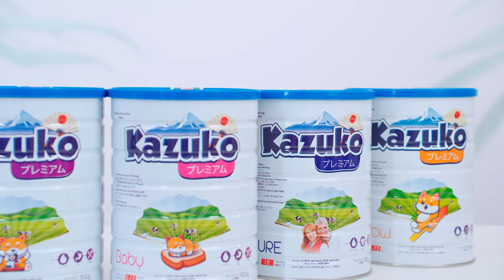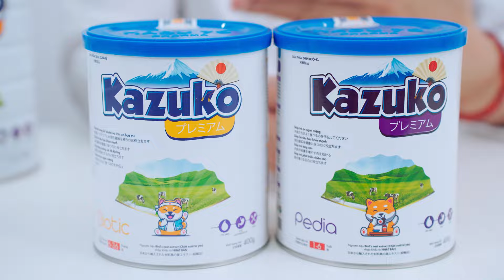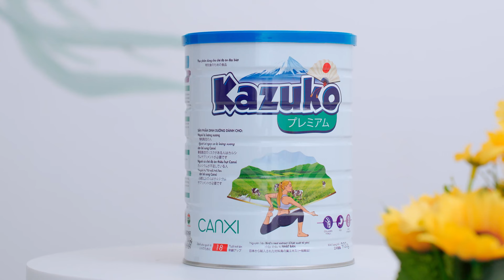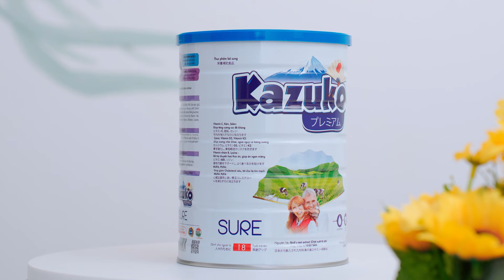SỮA CÔNG THỨC NHẬT BẢN KAZUKO - BS ĐINH NGỌC HOA KHUYÊN DÙNG -SỰ LỰA CHỌN HÀNG ĐẦU